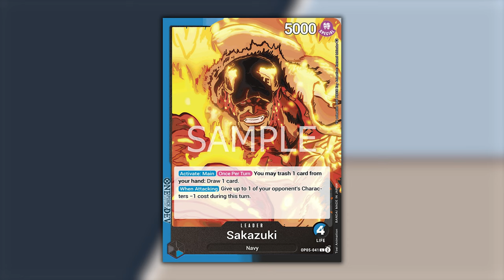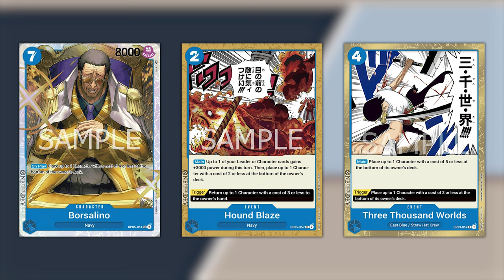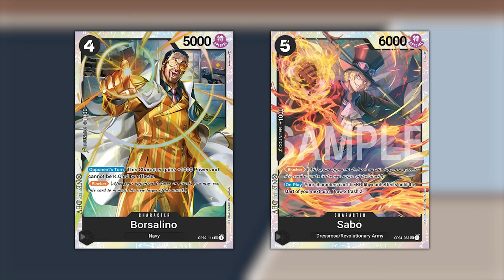ONE PIECE TCG SAKAZUKI - Per sciogliere le difese rivali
Signori, come sempre alle 8.00 di mattina, scopriamo la profile del deck di Sakazuki Blu/Nero. Buona visione!

Lista Sakazuki:
// OnePiece Deck
1 OP05-041 Sakazuki
4 OP02-106 Tsuru
2 OP05-088 Mansherry
4 OP05-091 Rebecca
4 OP03-089 Brannew
1 OP04-089 Bartolomeo
1 OP02-098 Koby
4 ST06-006 Tashigi
4 ST06-008 Hina
3 OP02-096 Kuzan
3 OP02-114 Borsalino
4 OP05-093 Rob Lucci
2 OP04-083 Sabo
2 OP05-051 Borsalino
2 OP02-117 Ice Age
4 ST06-015 Great Eruption
4 OP05-057 Hound Blaze
2 OP03-057 Three Thousand Worlds